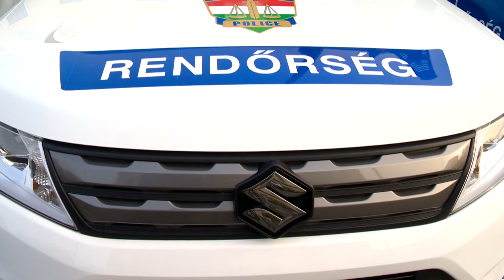Új rendőrautók - Kölcsey Tv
Új rendőrségi járműveket adtak át Nyíregyházán.
A korszerűen felszerelt nyolc gépjármű a
Szabolcs-Szatmár-Bereg megye nyolc kapitányságának munkáját segíti majd. A hatékony rendőrségi munkavégzés segítése érdekében év végéig újabb rendőrségi járművek beszerzése várható a megyében.